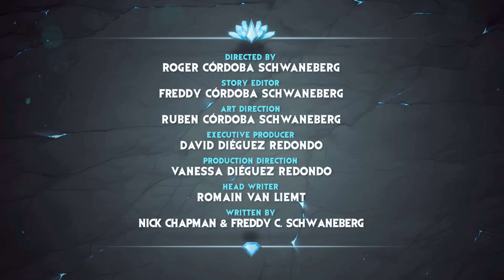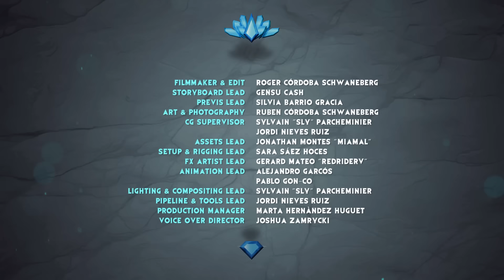Gormiti | Episode 33 | Rockies United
In order to free the Meka Artifact from the Darkans, our heroes have to dodge giant boulders, and face Omega Gredd! Can Titano, the Rock Lord, defeat the supercharged Darkan?

Now on CiTV 6:55am & 1:00pm, Monday - Friday and on the Gormiti YouTube channel Wednesday and Saturday!

About Gormiti
A long time ago, the island-world of Gorm was threatened by an enemy willing to eradicate life: the Darkans. The Eternal Knights of Nature, the Gormiti, guided by their powerful Lords, united their strengths to fight the menace. Oceans were leveled, earthquakes ravaged the land… But the Gormiti won!  Nowadays, this battle is considered a legend by most. The only proof that something happened is the One Tower, the ancient fortress of the Gormiti.

When four young kids stumble upon the One Tower: the Darkans are back! So, the kids need to learn how to become heralds, thanks to Ao-Ki, the girl who trains the new heroes to save their world. They must master their powers, summon the Gormiti and unleash the Eternal Knights of nature to save the world!  Gormiti is a series about team work, friendship, achieving goals and having fun.